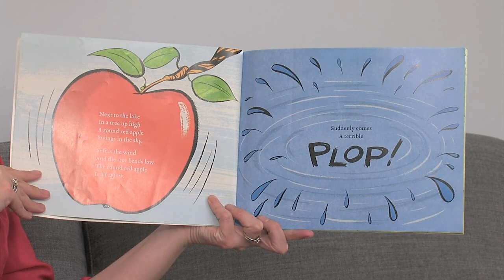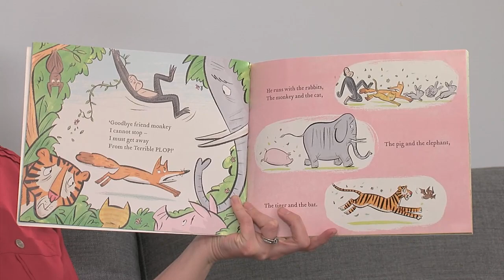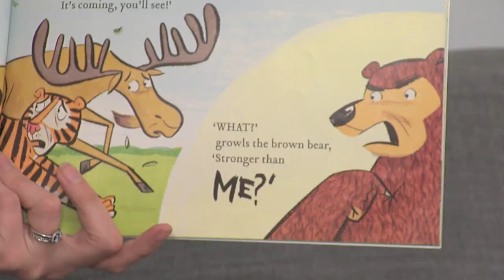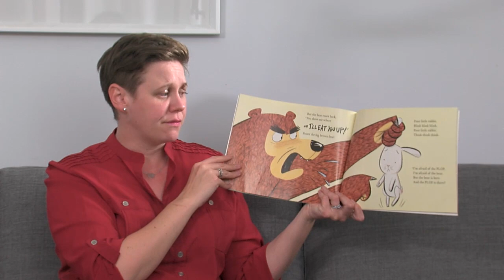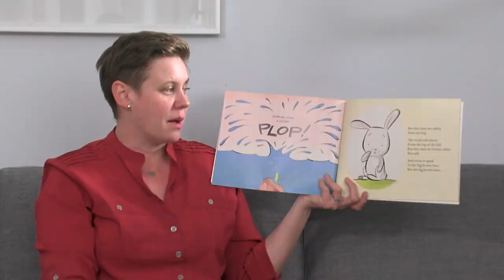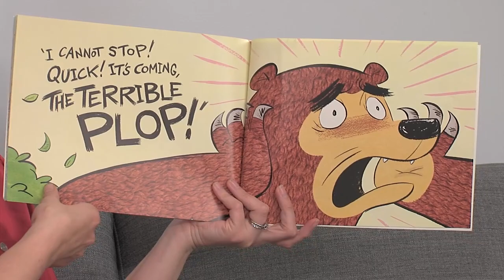The Terrible Plop - Ursula Dubosarsky & Andrew Joyner